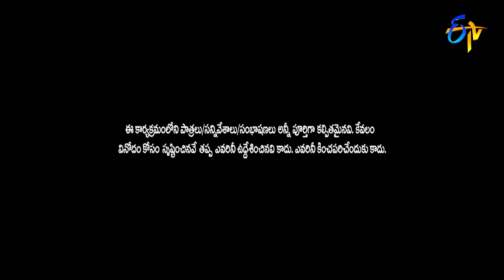Faima, Bullet Bhaskar, Immanuel, Varsha Hilarious Comedy Skit | Extra Jabardasth | ETV